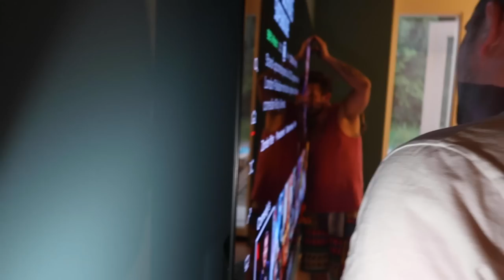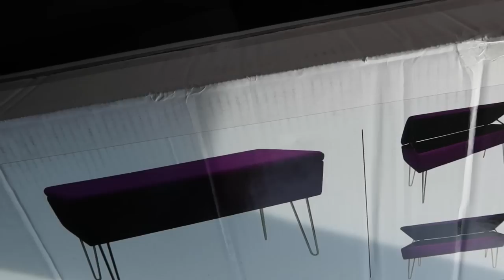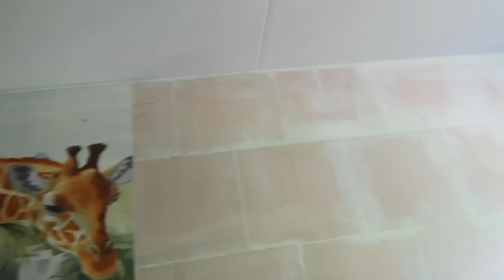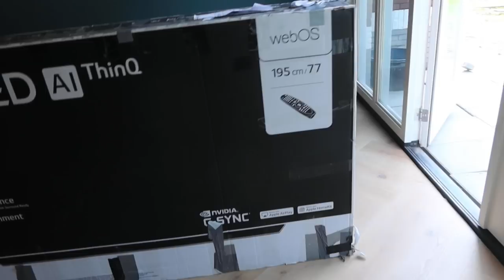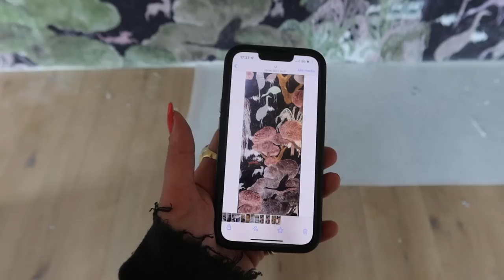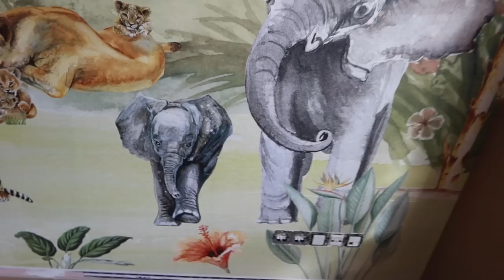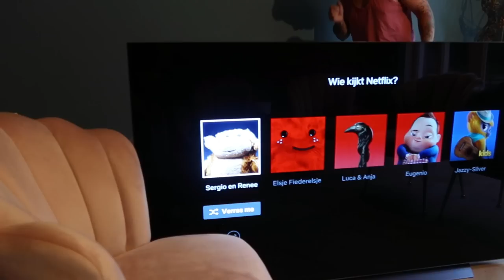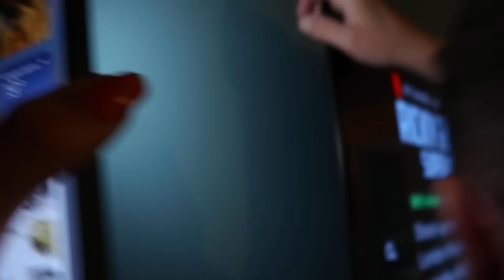BIZARRE INTERIEUR EYECATHERS || #501 || CASA DELLA VITTORIA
Gebruik kortingscode: FDFXSERGIO&RENEE

Eetkamer stoelen zijn via SUCASA

In deze vlog laten wij jullie het begin van de restauratie van ons gebroken, geïmporteerde, speciale keukenblad zien.
Laten we een bizarre fotobehang plaatsen in de keuken.
Is er verkeerd heel duur behang geleverd voor in de slaapkamer.
Een geweldige fotobehang voor in de kinderslaapkamer zit erop en hebben wij een kortingscode voor jullie.
Onze vloer is zo goed als klaar. Ligt het vinyl op onze zolder.
Hebben we tussendoor nog een bruiloft.
En is ons enorme bank binnen gekomen.

Veel kijkplezier.